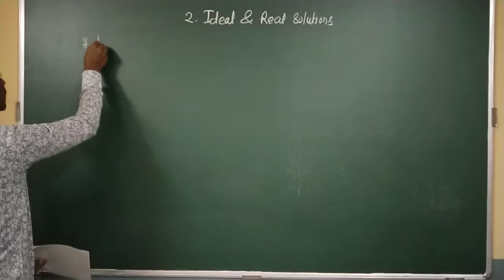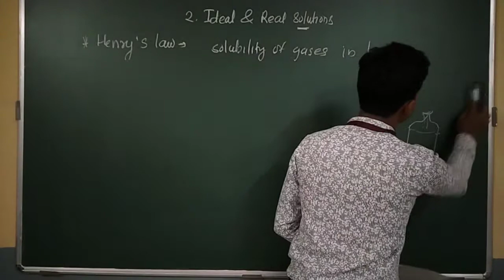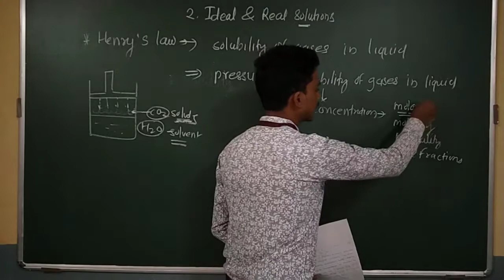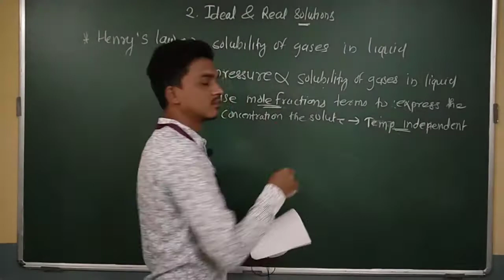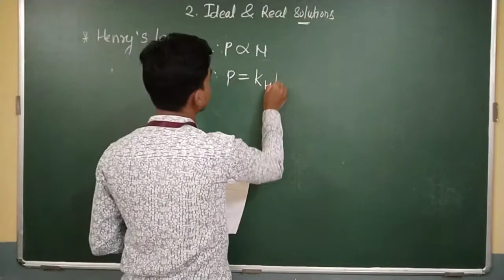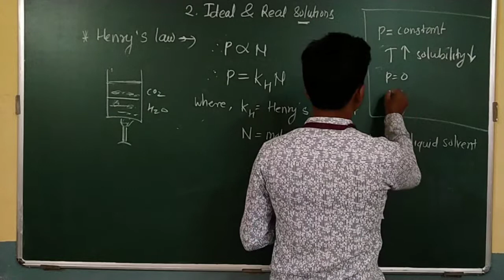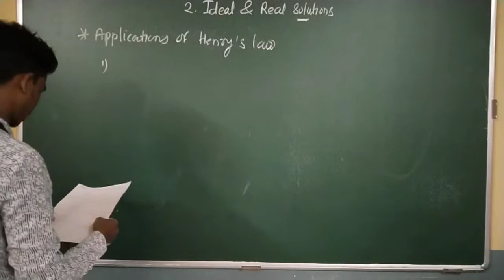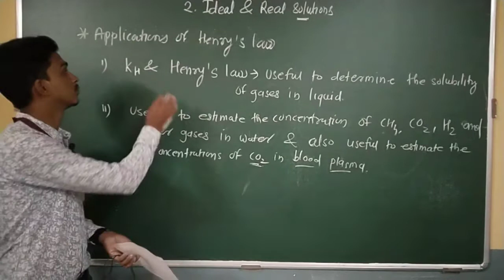4.Henry's Law &It's Applications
S.Y.B.Sc.
Physical and analytical chemistry
2.Ideal and Real Solutions